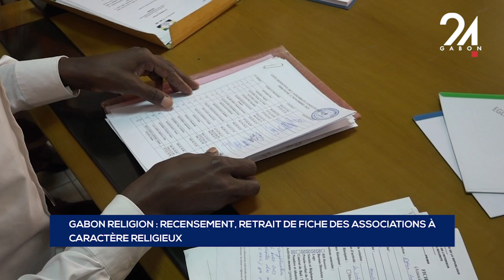GABON RELIGION RECENSEMENT, RETRAIT DE FICHE DES ASSOCIATIONS À CARACTÈRE RELIGIEUX